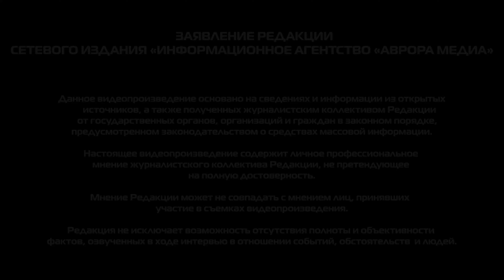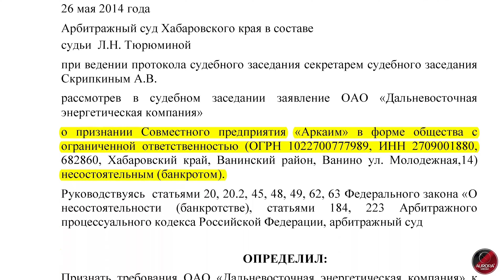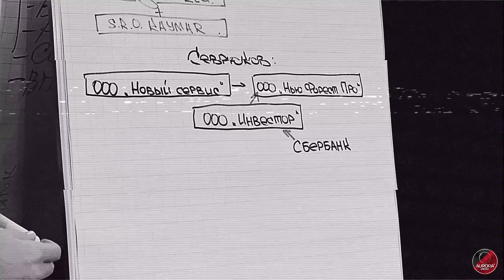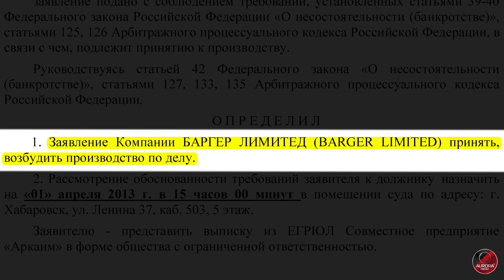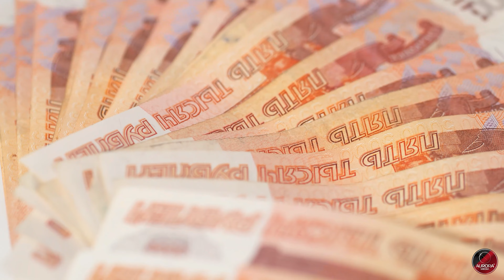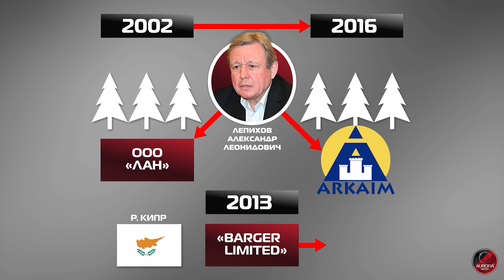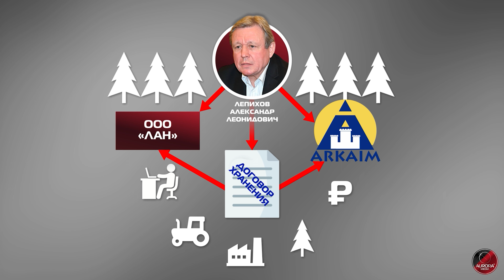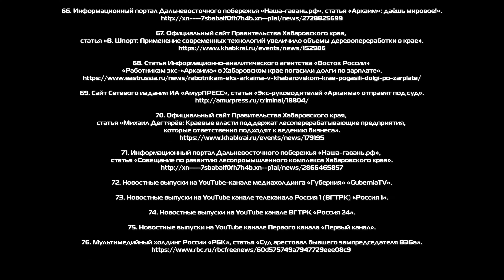[АВРОРА⭕ИНСАЙД] ЗАГАДКА «АРКАИМА» | ЧАСТЬ 1 (ФИЛЬМ-РАССЛЕДОВАНИЕ)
Редакционная группа АВРОРА⭕МЕДИА представляет первую часть журналистского расследования в отношении лесоперерабатывающего комплекса «Аркаим», который является одним из крупнейших на Дальнем Востоке, а возможно и в России.

Ситуация, связанная с «Аркаимом», стала для редакции настоящим откровением.

Скажем сразу - расследование нашей редакционной группе далось весьма непросто. Нам оказывали всяческое сопротивление. Представители действующего оператора «Аркаима» не пустили нас на завод. Журналисткие запросы на предоставление информации так и остались без ответа. Интервью с лицами, которые, как нам казалось, уж наверняка должны прояснить ситуацию вокруг таинственного завода, к сожалению, тоже не принесли результатов.

Однако, несмотря на массу препятствий, нам удалось установить информацию, которая, на наш взгляд, должна стать публичной, а с точки зрения здравого смысла - должна повлиять на ход событий вокруг мега-предприятия.

Привлеченные к расследованию эксперты АВРОРА⭕МЕДИА сошлись во мнении, что абсурду, который происходит на крупнейшем лесоперерабатывающием комплексе Дальнего Востока почти 9 лет, пора положить конец.

Подробнее смотрите в нашем журналистком расследовании «Загадка Аркаима» на нашем You-Tube канале AURORA MEDIA.

Ссылка на You-Tube канал AURORA MEDIA в шапке профиля, а также в закрепленных историях (значок You-Tube).

Ставьте «колокольчик», чтобы не пропустить выход 2 части фильма и полной версии.

23 декабря в 18:00- премьера 2 части расследования.
24 декабря в 18:00- премьера расширенного фильма-расследования.

00:00- начало
00:59- Российский Дальний Восток- что это?
02:07- Коротко о главном
02:48- Что такое «Аркаим»?
03:28- Начало проблем на «Аркаиме»
04:37- Цели журналистского расследования
05:30- «Аркаим»- непреступная крепость
05:54- Интервью с представителем действующего оператора «Аркаима»
06:40- Зачем Лепихов пошел в банкротство?
08:13- «Банкротство не выгодно никому»
08:59- Первый маневр Лепихова
10:34- «Кредиторы не договорились»
12:03- Второй маневр Лепихова
12:32- Операционная компания «Лан»
14:58- Интересная переписка
15:53- Предварительное понимание
17:16- «Финансовые потоки были сосредоточены в «Лане»
18:33- Роль конкурсного управляющего Севрюкова в банкротстве «Аркаима»
19:19- Вместо «Лан»- «Новый сервис»
20:02- Устойчивое взаимодействие между Лепиховым и Севрюковым
20:39- Аномальные обстоятельства ситуации

| АВРОРА МЕДИА @media_aurora
| АВРОРА НОВОСТИ @news_aurora
| АВРОРА ХАБАРОВСК @khv_aurora
| АВРОРА ЛАЙФ @lifetime_aurora
| АВРОРА СПОРТ @sport_aurora
| АВРОРА ГЕРЛЗ @girls_aurora
| АВРОРА ХАЙТЕК @h.t_aurora
| АВРОРА ПЕРСОНЫ @people_aurora
| АВРОРА КОМАНДА @group_aurora

|| Aurora_Media:
| Российское Информационное Агентство
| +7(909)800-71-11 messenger